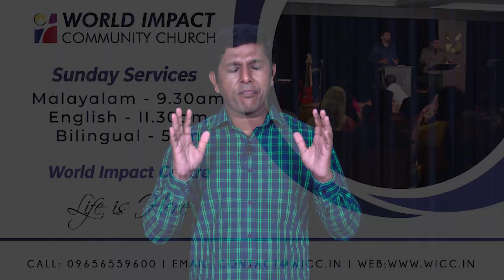Impact Your World - Grace That Saves Us (Ep: 12)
This episode was broadcast on 23rd November 2019 on Harvest TV.

Watch our TV program, Impact Your World on:

Harvest TV - Saturdays at 8pm IST
Harvest Kerala - Mondays at 8am IST
Harvest USA - Mondays at 8pm CST